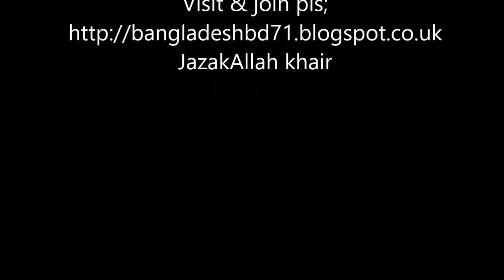DAUGHTER OF CHRISTIANI MOTHER ASKED WHAT WILL WOMAN GET IN PARADISE ~DR ZAKIR NAIK YOUTUBE